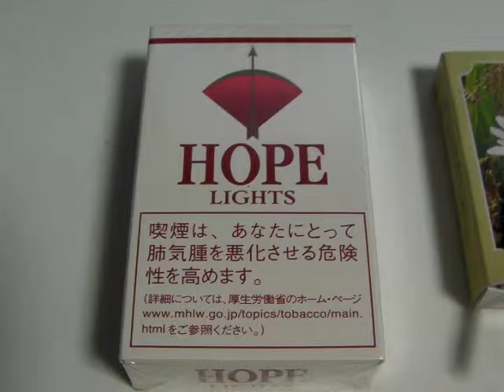山田商店 両国